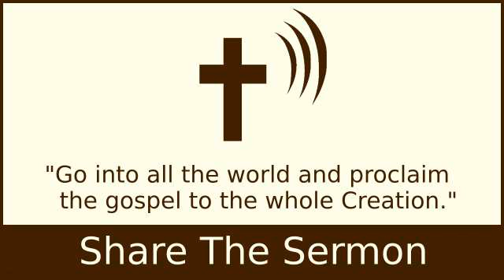Noah Dared to Believe God - A.W. Tozer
Noah Dared to Believe God - A.W.

2 Timothy 4:2